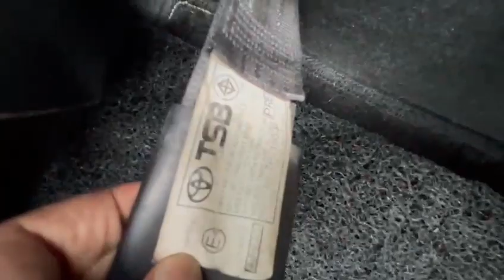2008 TOYOTA VIOS E 1.5L AUTO - SJH5799K - Torque Autos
TOYOTA VIOS E 1.5L  AUTO, ABS, DAB, LEATHER, SPORTS RIMS, SENSORS, FOG LAMPS, 2008/08.
Now available in our stock. SJH5799K
FEATURES:
1.5L VVT-I 16 Valves Inline DOHC Engine, 107BHP, Fuel Efficient, Smooth Auto Transmission, ABS, Dual SRS Airbags, Sports Rims, Leather Seats, Knockdown Rear Seats, Reverse Sensors, Retractable and Indicating Side Mirrors, Fog lamps.